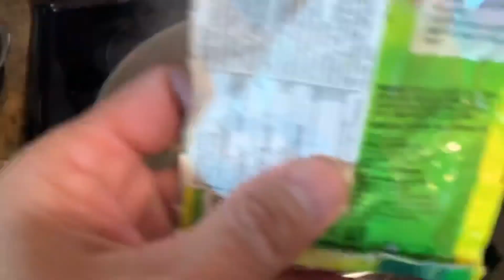Simpleng Lutong Bahay sa sinigang na may Gabi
Simpleng lutong probinsya
Simpleng lutong pinoy
Panlasang  pinoy
Filipino food
Pinoy abroad
Buhay canada
BUHAY CANADA MixTV